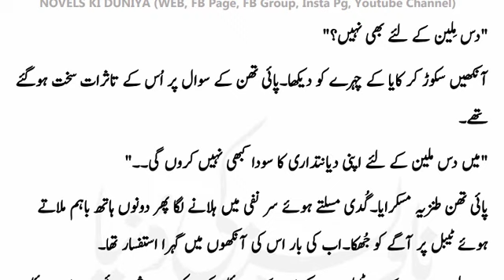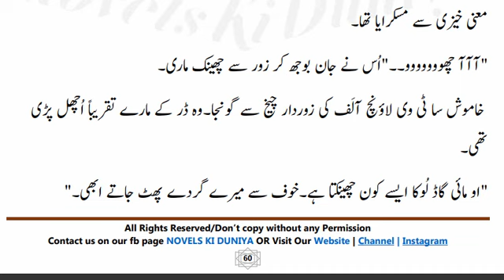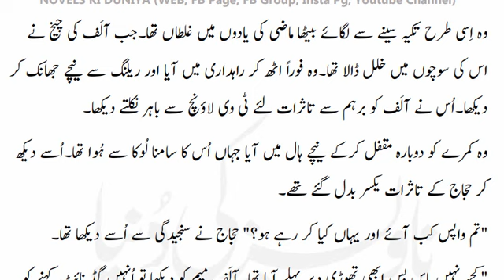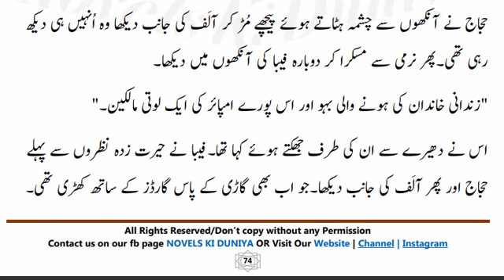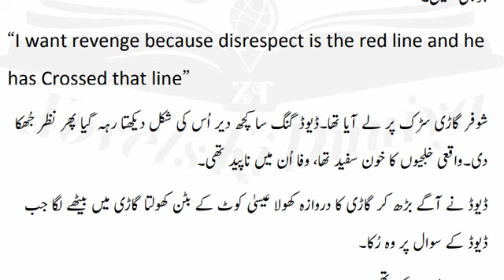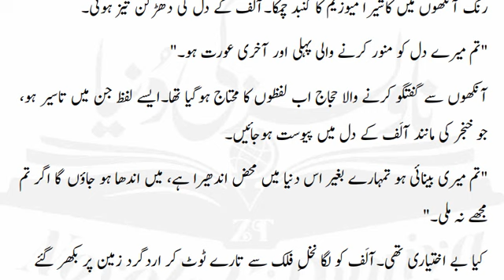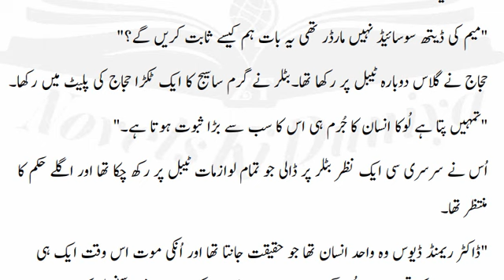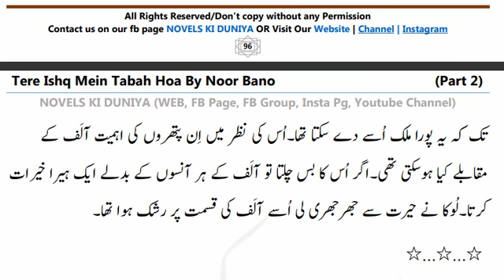Romantic Novel "Tere Ishq Mai Tabah Hua" by Noor Bano - Episode 6 (Complete Audio)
Dive into the world of Tere Ishq Mai Tabah Hua Novel by Noor Bano a thrilling audio novel written by the talented Noor Bano. This gripping story takes you on a rollercoaster ride through a multifaceted narrative encompassing elements of romance, crime, revenge, and intense love.

Meet our protagonists, a seemingly greyish character hero entangled in the web of the mafia, and a soft-hearted yet resilient physiotherapist heroin. Their lives collide in a tale of first sight love, where emotions run deep and passions flare.

But that's not all; the narrative unfolds against the backdrop of intense family rivalry, a dark and mysterious past, and a suspenseful plot that will keep you on the edge of your seat. Prepare for a thrill as you embark on an adventure that transcends borders, taking you abroad to reveal hidden secrets.

In Tere Ishq Mai Tabah Hua Novel by Noor Bano you'll encounter bold characters, uncover the gritty world of drugs smuggling and human trafficking, and experience moments of fun amidst the chaos. This audio novel weaves a complex and intricate story that will leave you captivated and eager for more.

Don't miss the chance to immerse yourself in this unforgettable journey filled with twists, turns, and unexpected revelations. Tere Ishq Mai Tabah Hua Novel by Noor Bano is more than just a story; it's an audio experience that will leave you craving for the next chapter.

Tere Ishq Mai Tabah Hua Novel by Noor Bano Episode 8: